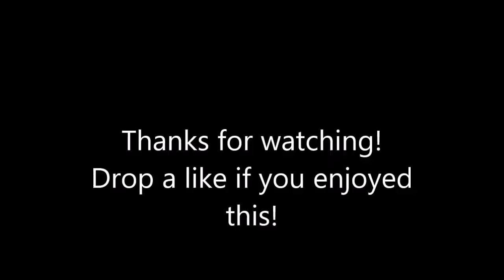Cruise Line Scammer Meets His Match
Please do not make donations directly to me at this time it would mean a lot more if you could donate to my friend so he and his family can do something special to honour their loved one in this difficult time. Thank you

Thanks to Evana and Mark (Skeleton Syskey) for their roles in this video.